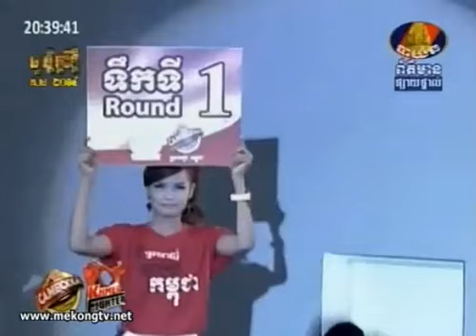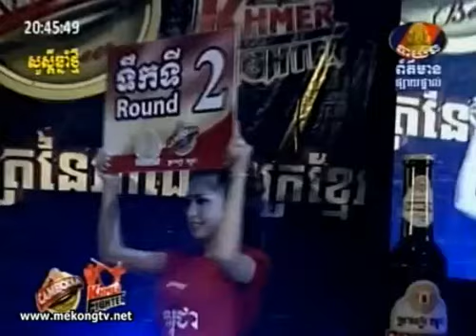Khmer Fighter Keo Rumchong vs Germany December-27-13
Bayon TV Khmer Fighter Champion 72 Kg of December 2013